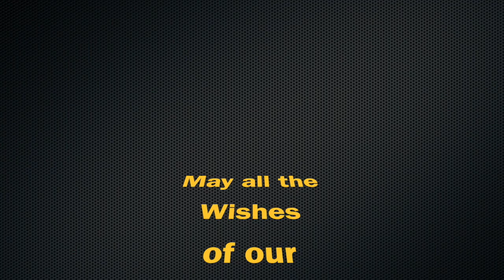Happy 2021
Students speak about what they hope for this in this New year, and what they missed during the Covid times